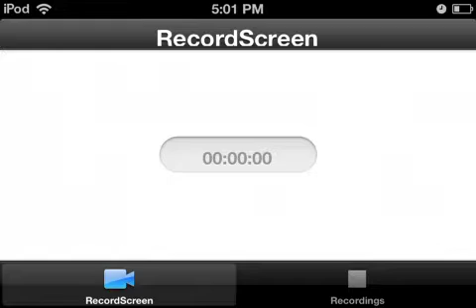Minecraft Pe : Let's Play Ep 6. Mob Hunting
We are going to be in Kenneth's World and hunt for googlies